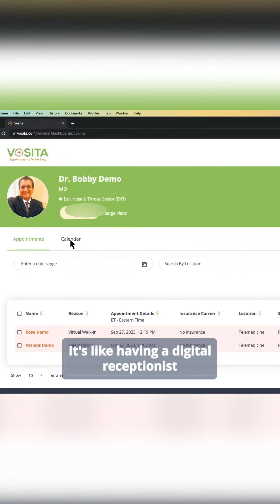Join Vosita and boost your healthcare practice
🔥 Boost Your Healthcare Practice with Vosita 🔥
Competing in healthcare feels daunting, but Vosita.com changes everything. Connect effortlessly with patients seeking in-office or virtual visits based on their insurance.

Sign up easily and start welcoming new patients.

👩‍⚕️ Check out Vosita.com and boost your practice now!